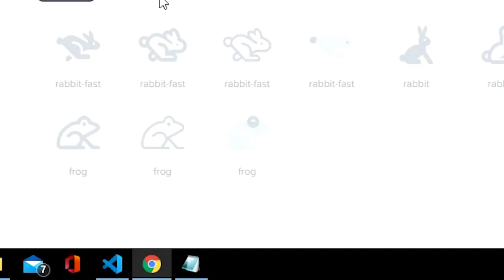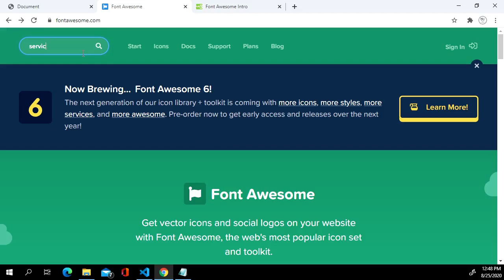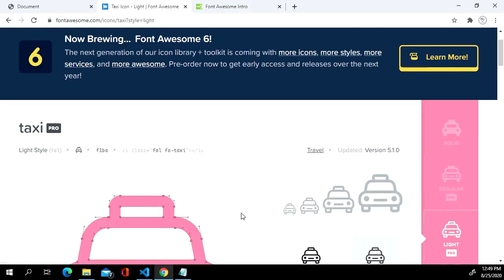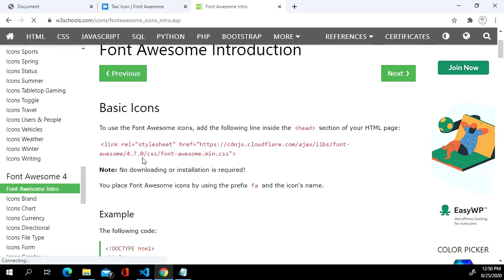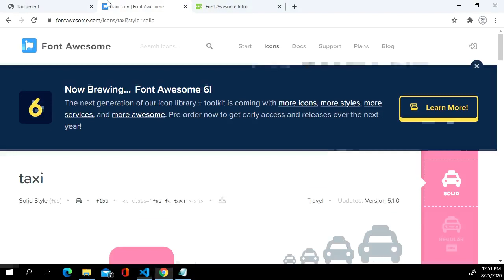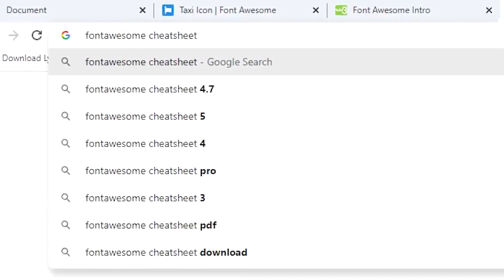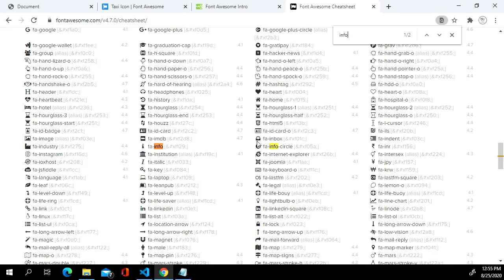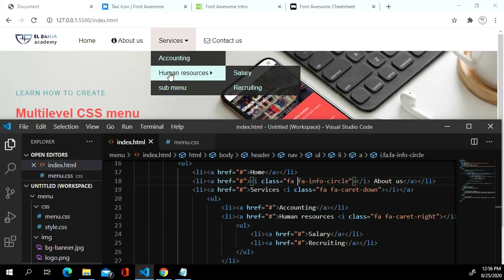11 - Adding Fontawesome Icons : CSS menu (Arabic)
Note this video is in Arabic